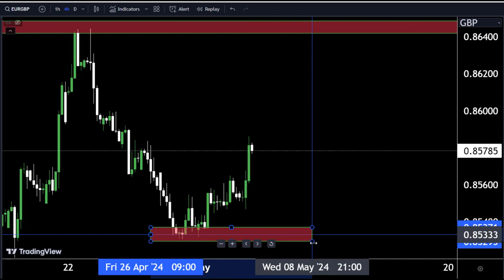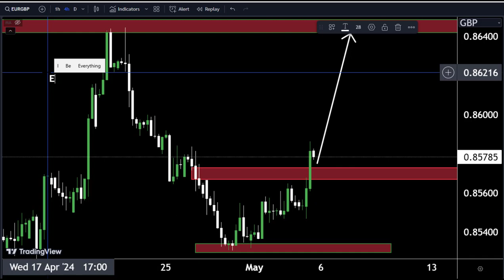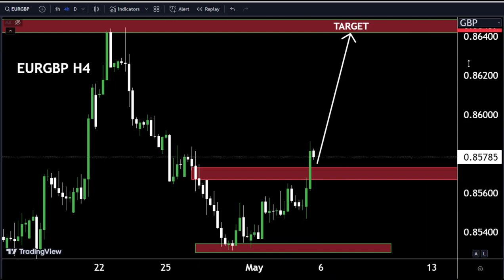EURGBP Today forecast/ Make money 🤑💰usdcad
Hello Traders
EURGBP Analysis today | Technical and Order Flow